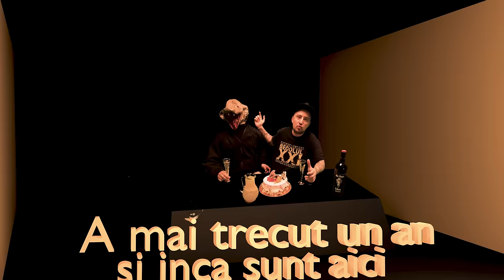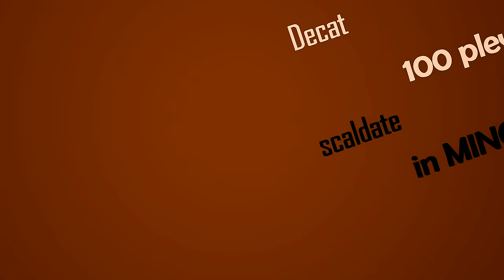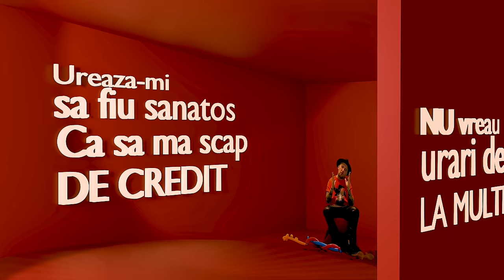F.Charm - De ziua mea (Videoclip Oficial)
"De ziua mea" - a-6-a piesă de pe albumul cu numarul 8 - F.Charm - David vs Goliath
Pentru concerte: Florin Nedelcu: 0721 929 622

Canal oficial Oaia Neagră :  @Oaia Neagră
Text : F.Charm
Instrumental : Adrian Draghiciu
Productie aditionala: F.Charm
Producator & Management : Florin Nedelcu (Major Music Records)
Mix & Mastering : Bunicu Magic
Concept video: F.Charm, Florin Nedelcu
Asistent productie: Adi Draghiciu
D.O.P :  @HOYNAR
Video Edit: F.Charm
Versuri:

N-am sa cer la cer ceva efemer
Ca nu ma face fericit vreun lant sau colier
De ziua mea macar o zi vreau sarpe sa nu fii
Ca sunt plin de cicatrici si zile cenusii
Ridica o sampanie, da nu lua d aia scumpa
Ca nu ma cuceresti amice cu cat ai in punga
De ziua mea nu vreau sa stau sub un palmier
In casa mea de ziua mea, oameni cu caracter
Mi-a mai trecut un an si inca sunt aici
Zi-mi ce as putea sa vreau mai mult cand am scapat de frici
Adu un tort facut de mama si toarna o socata
Ca sa nu uit vreodata de cum era odata
Da drumu la gratar s-o facem romanesc
Si pune langa mine oamenii ce-i iubesc
Cu mine i simplu la cadouri, nu-ti fa imprumuturi
Zi-mi o vorba de la suflet in cur nu vreau saruturi

Refren:

Zambesc cand te citesc, o vad pe fața ta
Prea des pe interes chiar si de ziua mea
Vrei tot unde e tort, vrei si felia mea

Azi este ziua mea, te rog nu ma suna
Daca un an nu ne-am vorbit, de ce m-as bucura
Sa nu postezi cu mine si sa mi urezi de bine
Doar sa ti surprinzi urmaritorii ca eu ma stiu cu tine
Ma vreau doar eu pe mine si pe inca cativa
Familia si 2,3 frati aici de ziua mea
Asa putini, dar buni, de luni pana luni
Decat 100 pleve scaldati in minciuni
De ziua mea nu vreau tarfe pe masa sa mi danseze
Sau lautari sa mi cante cu scop sa ma distreze
Cel mai de pret cadou ce l vreau de ziua mea
Sunt cei de langa mine ce n-au stat dupa perdea
De ziua mea, mamica mea te vreau sanatoasa
La fel si pe tata sa stea in cap la masa
Nu-ti face planuri prietene ca cercul meu e mic
Si daca ma sarbatoresc oricum nu te invit

De ziua mea, as prefera cadou intelepciune
Si Domnul sa mi pastreze harul in misiune
Sa nu ma vezi mai mult decat reprezint
Un simplu om, o Oaie Neagră oriunde ma prezint
Macar de ziua mea sa-ti tii vorbele-n gura
Ca-s satul de-atatea urari ce-ascund in spate ura
Sa nu-mi aduci cadouri ce nu le am vrut vreodata
Vreo punga de coca si-o zdreanta dezbracata
Nu vreau urari de la multi bani si ca sa fiu cinstit
Ureaza-mi sa fiu sanatos ca sa ma scap de credit
Sa mi pot creste copiii ce vor veni odata
In casa mea, la masa mea fara sa dau vreo rata
In loc de la multi ani mie, ureaza tie o schimbare
Si daca nu o faci, atunci fa-mi o favoare
Nu cer prea mult si daca tii macar un pic la mine
Ai sa-ntelegi de ziua mea de ce-am uitat de tine!